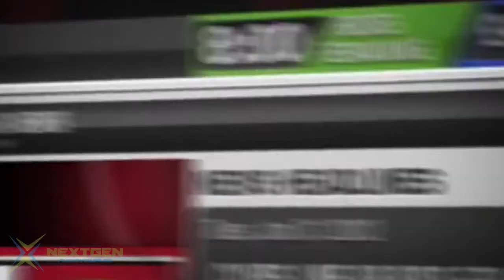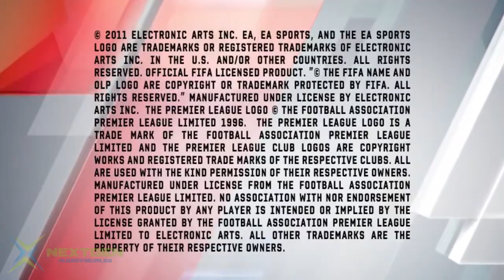Fifa 12 Trailer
FIFA 12 es la decimonovena versión de la serie de videojuegos FIFA de EA Sports.